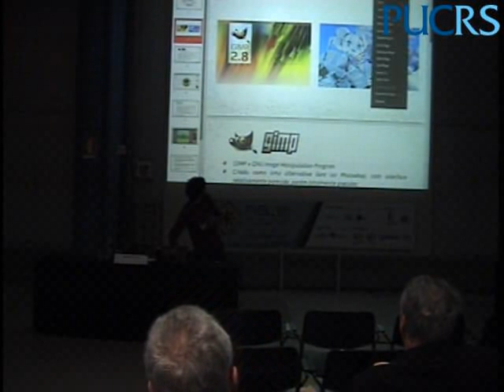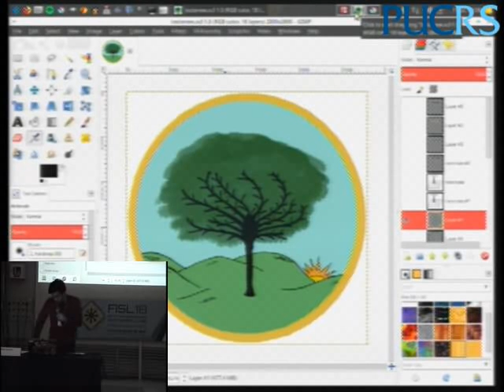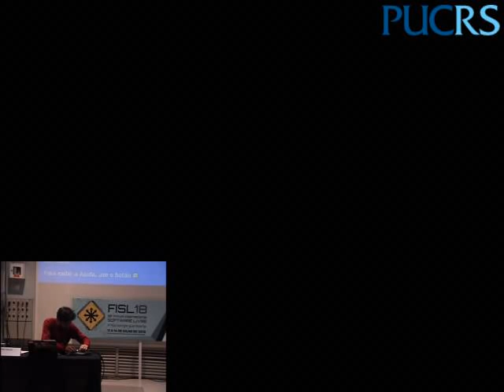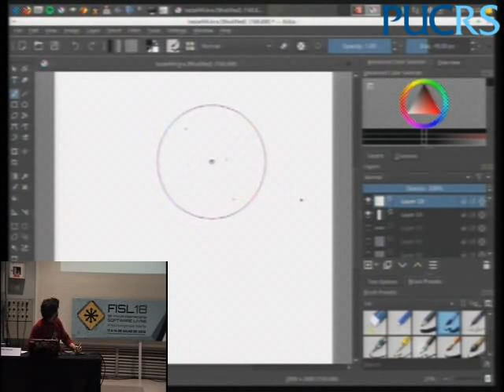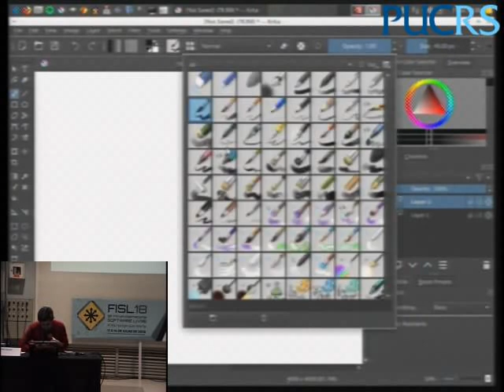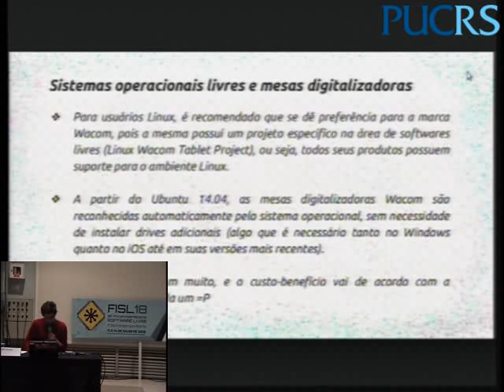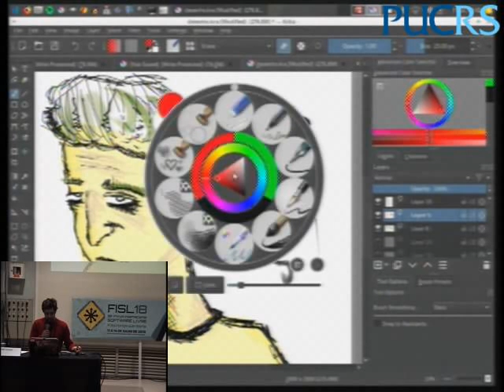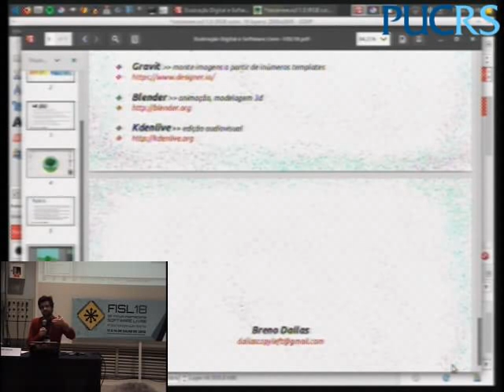Ilustração Digital e Software Livre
A palestra propõe uma passagem por softwares que possibilitam a ilustração digital com mesas digitalizadoras em ambiente Linux. Combinações possíveis de Krita, Gimp e mesas digitalizadoras Wacom. Na atividade serão realizadas amostras práticas da utilização de diferentes tipos de pincéis digitais, colorização de fotos p/b, além de temas relativos à inclusão de ferramentas livres em trabalhos publicitários e de identidade visual, sempre lembrando que mesmo com ferramentas digitais estamos diante de funções artísticas.

breno dallas